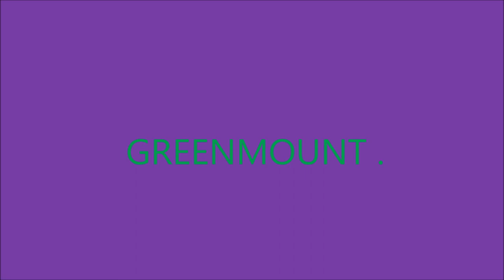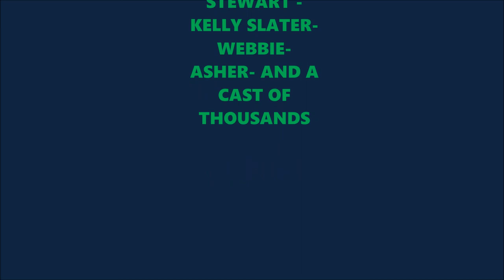DEAN COOK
some waves t greenmount